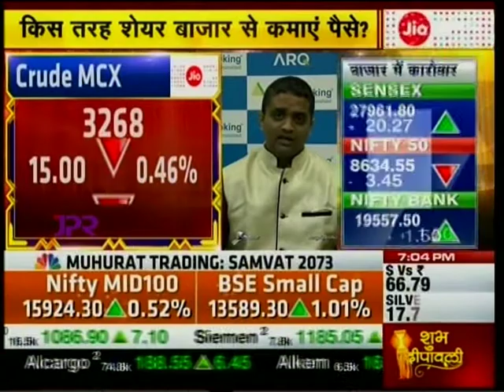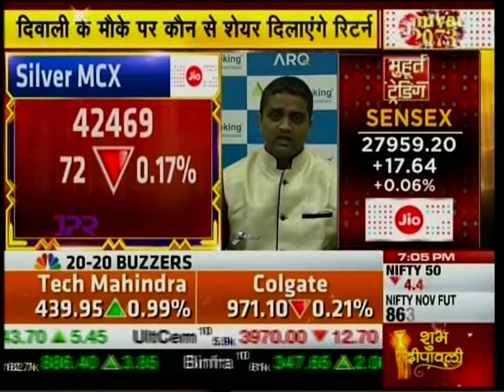CNBC Awaaz Muhurat Trading, 30 Oct 2016 - Mr. Prathamesh Mallya - Angel Broking